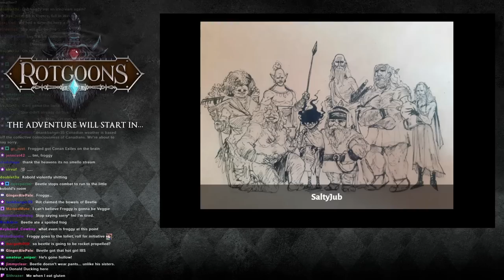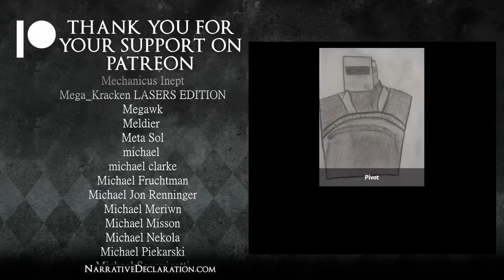Prepping for the big day | Rotgoons Episode 16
OTHER CREDITS
Intro Music by artist: MeganMcDuffee (Song - "Beckoning" all music rights bought and paid for)